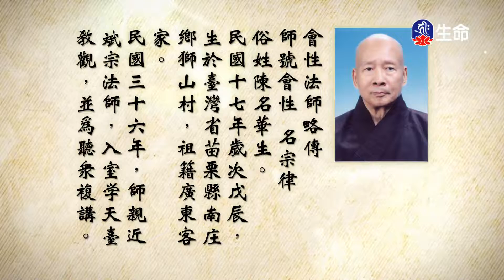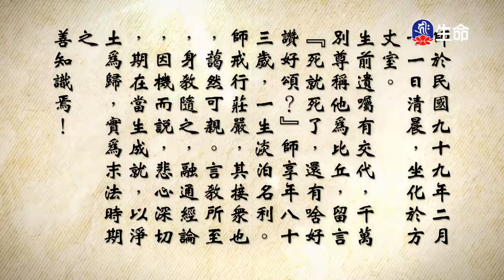大佛頂首楞嚴經(202)_長老法語_(lifetv_20211230_19:30)